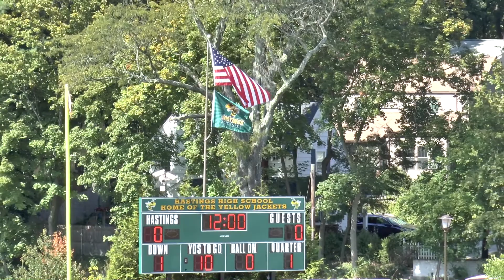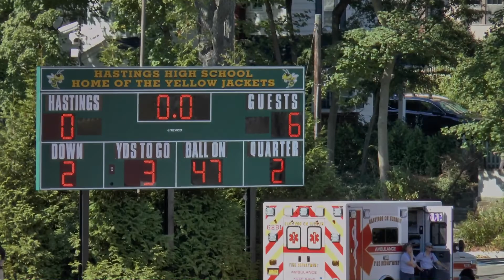HHS Football vs Blind Brook HS September 21 2019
HHS Football Game